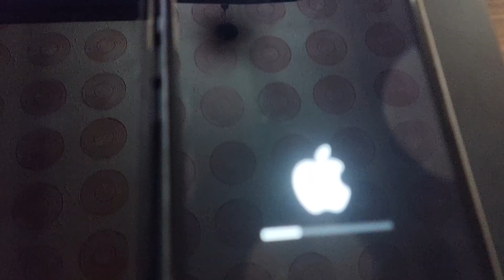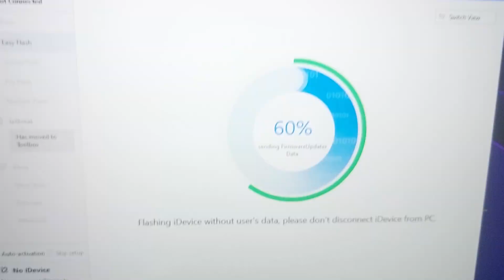restoring system iPhone 11